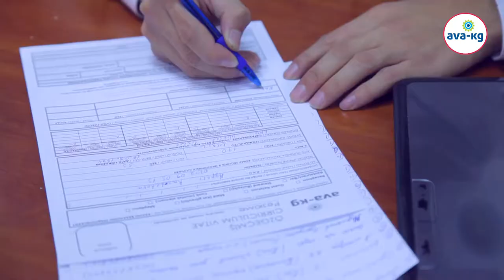AVA kg 2